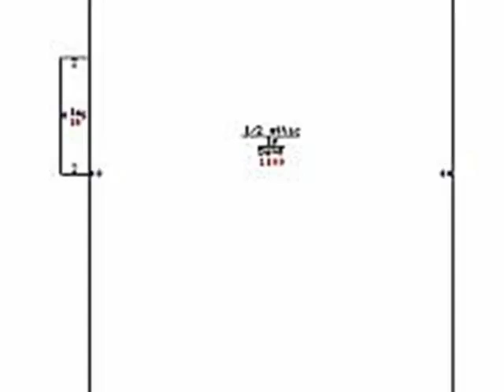Homes for Sale - 1835 Capitol Ave Des Moines IA 50316 - Tamara Hicks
2 beds 1 bath Tamara Hicks CENTURY 21 Signature Real Estate